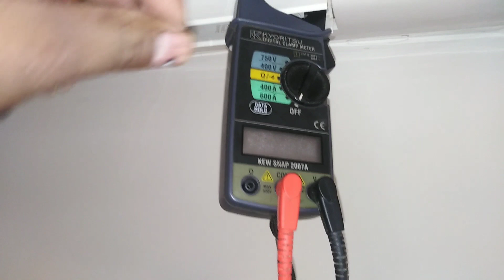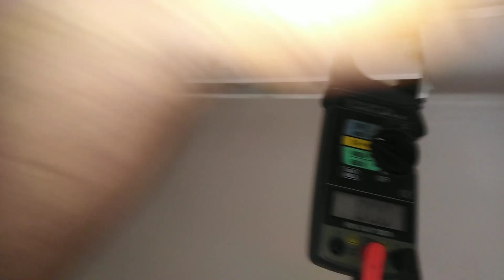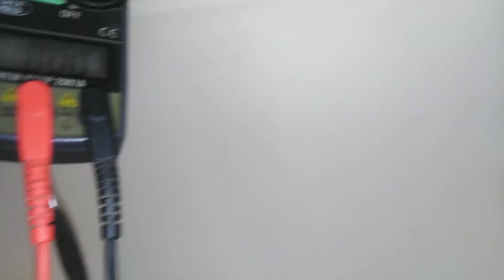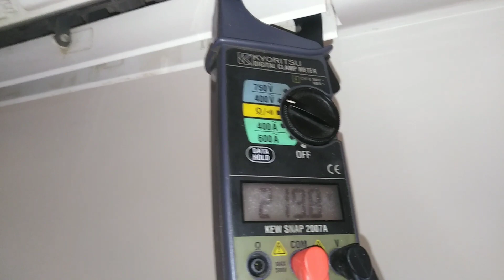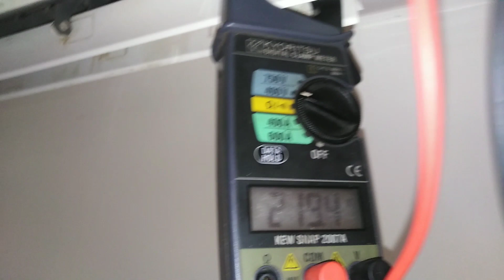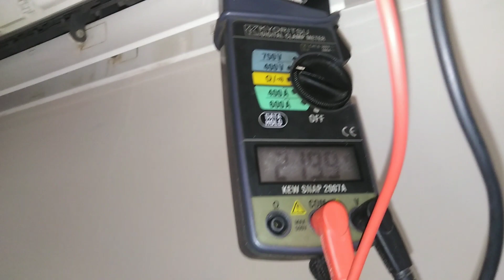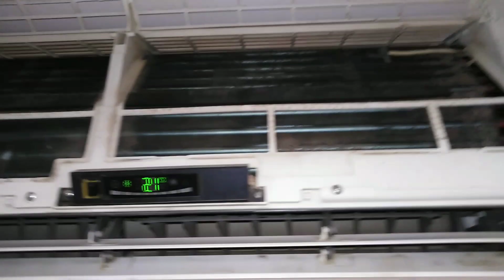PCB टेस्टिंग कैसे करें बिना AC खोलें | AC pcb relay testing | AC Outdoor Relay Connection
ac pcb board price
lg ac pcb board
new split ac
ac pcb relay testing
testing pc board
ac outdoor relay connection
pcb repair in india
fully4world